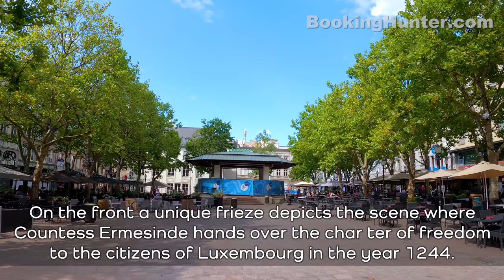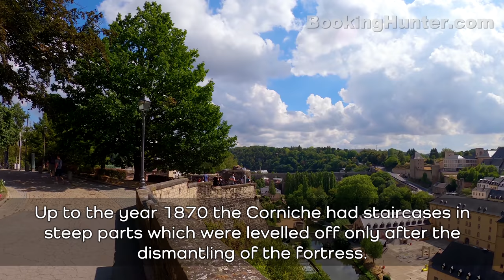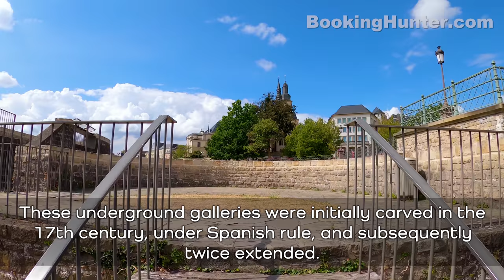Luxembourg City Walking Tour (4k Ultra HD 60fps) – With Captions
We recorded this 4k ultra hd video during our trip to Luxembourg City on August 2020.
Luxembourg City is the capital city of the Grand Duchy of Luxembourg and seat of many European institutions. As of 5 February 2021, Luxembourg City has a population of 125,000 inhabitants (foreigners represent 70% of the city's population).
In 2011, Luxembourg was ranked as having the second-highest per capita GDP in the world at $80,119 (PPP). Also in 2011, in the Mercer worldwide survey of 221 cities, Luxembourg was placed first for personal safety, while it was ranked 19th for quality of living.
Our guided walking tour is about 2.48 miles (4 km) long, starts at Notre-Dame Cathedral and covers most attractions and historic sites of Luxembourg.

Video Timeline Links:
00:00 - Luxembourg City Walking Tour Intro
05:53 - Notre-Dame Cathedral
10:11 - Grand Ducal Palace
12:07 - Guillaume II Square
13:42 - City Hall (Hôtel de Ville)
16:09 - Constitution Square
16:28 - Monument of Remembrance
18:32 - Adolphe Bridge
24:03 - City Palace (Cercle Cité)
25:36 - Monument to Dicks et Lentz
28:02 - Grand-Rue
34:27 - Museum of History and Art
35:53 - Saint Michael's Church
41:07 - The Walls of the Corniche
44:18 - Archaeological Crypt
55:30 - Neumünster Abbey Viewpoint
58:29 - Neumünster Abbey
1:01:29 - Museum of Natural History